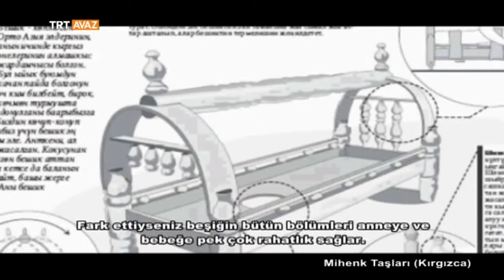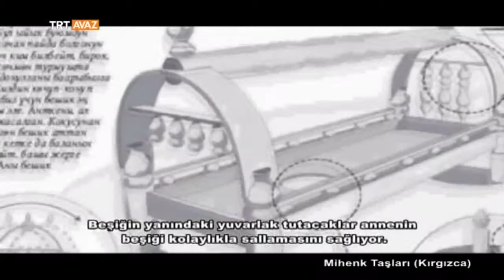Kırgız Beşikleri ve Adetleri - Mihenk Taşları - TRT Avaz